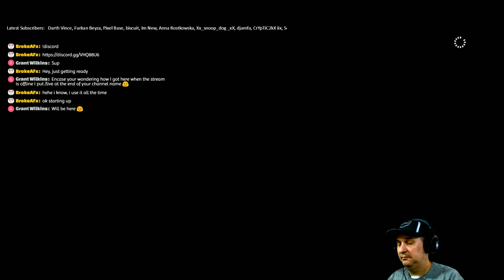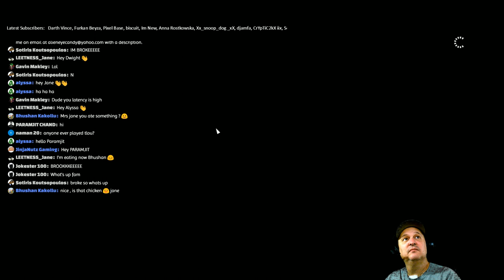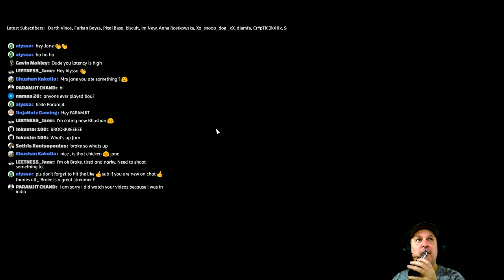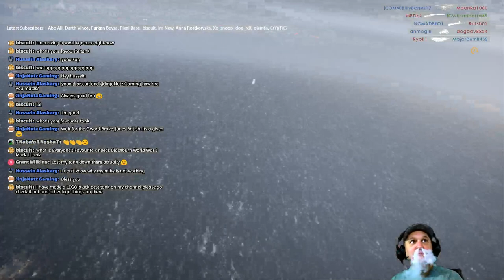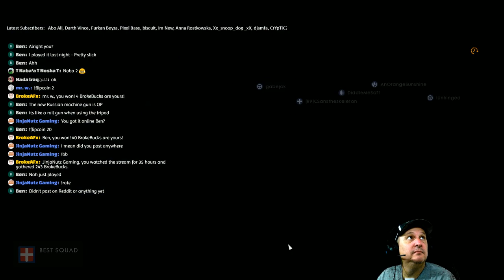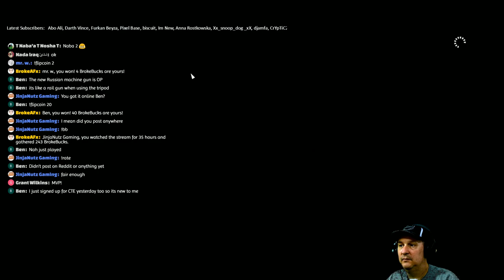[PC] Battlefield 1 - Ultra 1080p - Morning coffee on the battlefield. Stats review and Squad play!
Streaming schedule: Sunday - Friday 7am-11pm, 1pm-5pm PST.

System Specs:

16 gb DDR4 2400
Razer Kraken 7.1 Chroma headphones
Razer Blackwidow Ultimate keyboard

Installed Games:

Playerunknown's Battleground
Watchdogs 2
Skyrim Special Edition
Fallout 4
Grand Thieft Auto V
Titan Quest
Warhammer: End Times
Battlefield 1
Star Wars: Battlefront
Battlefield 4
Dungeon Keeper
Stellaris
City Skylines
Witcher 3
Shadow Warrior 2
Unturned